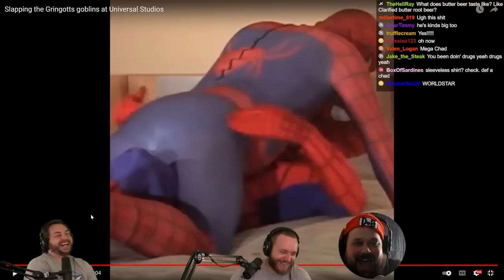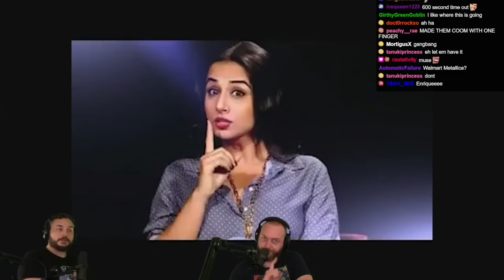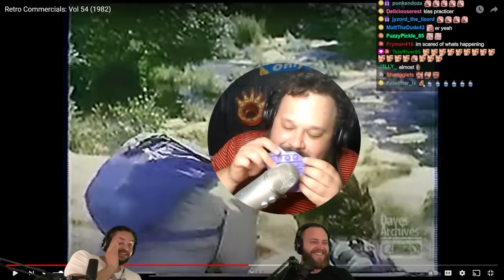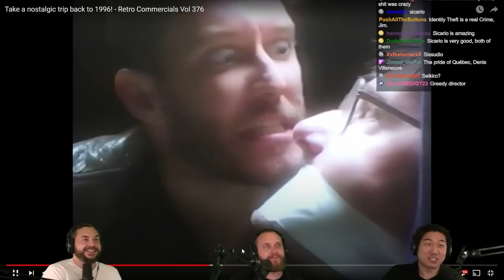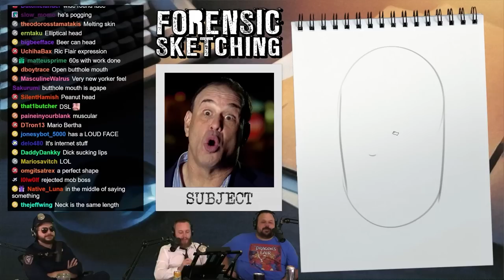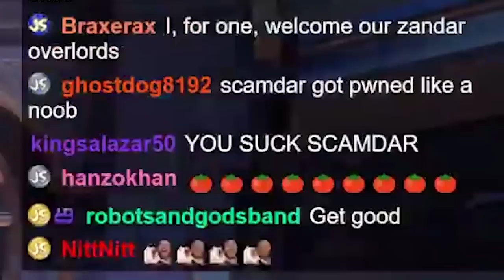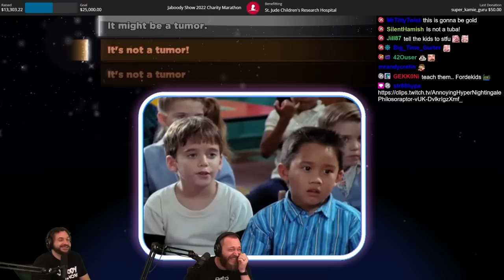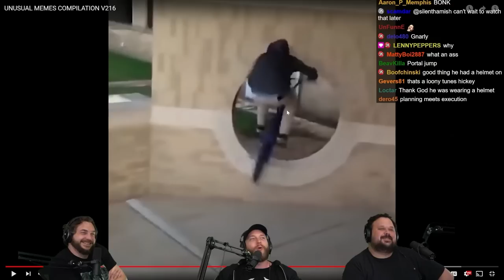Jaboody Show's Best Clips Of 2022